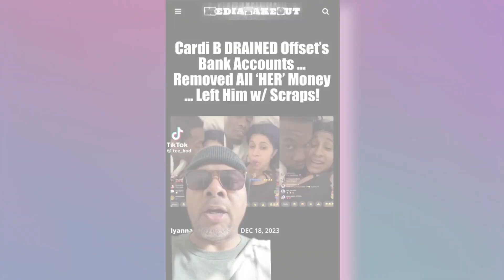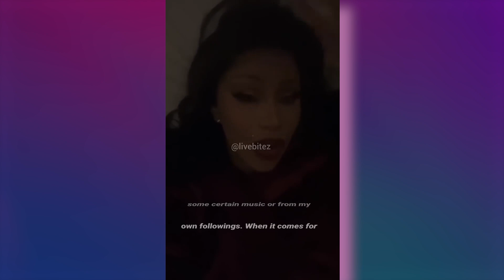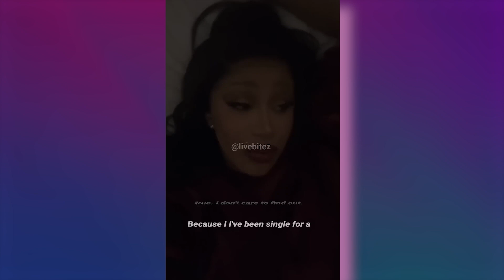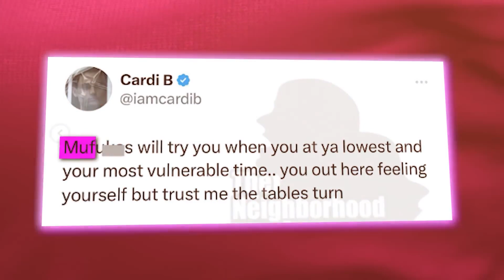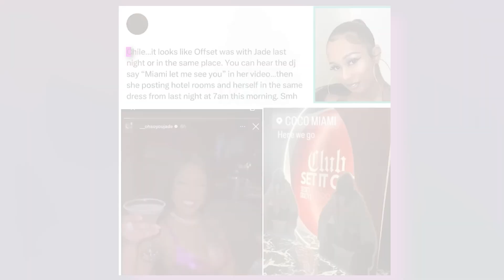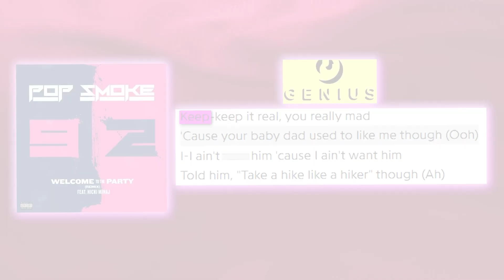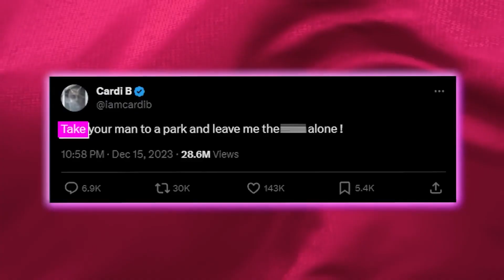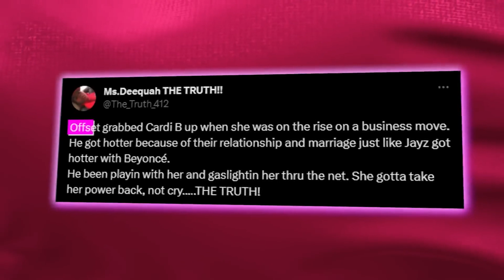Cardi B WANTS $50 MILLION Gifts Back From Offset. (Offset Broke)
Cardi B has officially declared war on Offset, accusing him of using her for money and being a serial cheater. The plot thickens as Offset is allegedly caught in the act once again, this time with none other than Nicki Minaj, leaving Cardi furious on multiple fronts.

In a bold and unapologetic move, Cardi B isn't holding back. In the aftermath of Offset's latest infidelity, she's claiming back everything she ever gave him – and let me tell you, it's a jaw-dropping list! From wealth to jewelry, cars, and a whole lot more, Cardi is on a mission to reclaim every expensive token of affection she bestowed upon him.